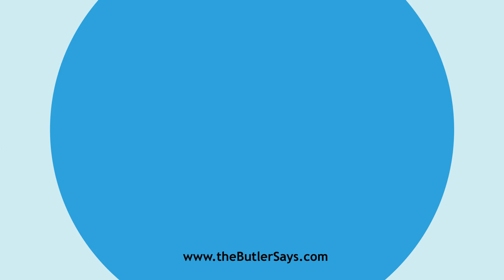Learn how to say this word: "Diathermal"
This is the definition of "Diathermal":
a.  Freely permeable by radiant heat.